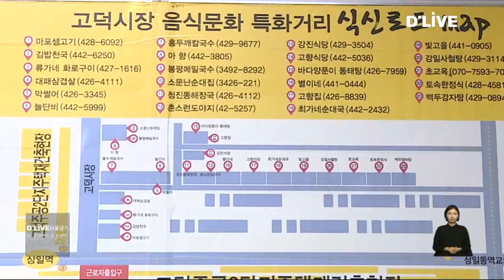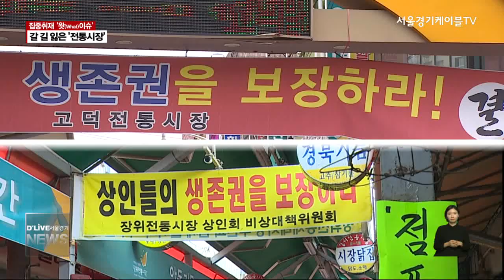[왓이슈] 개발에 갈 길 잃은 '전통시장'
【 STU 】
매일 오전 11시,
이곳 상일동역 2번 출구 앞에선
집회가 열리고 있습니다.
인근 고덕시장 상인들이
이 곳을 찾은 것인데요.
한참 장사를 시작해야 하는 이 시간,
상인들은 왜 생업을 접고
거리로 나선 것일까요.
집중취재, 왓이슈에서
그들의 사연을 따라가봤습니다.

【 기자범퍼 】

【 VCR 】
계속되는 폭염에
가만히 서 있기도 힘든 날씨지만
고덕시장 상인들은
집회를 멈출 수 없습니다.

벌써 세달 째.

35년 간 지켜온 시장이
신축 아파트 도로 공사로 인해
한 순간에 사라질 위기에 처한 것.

그나마 구청과의 협의 끝에
대체 부지를 일부 확보했지만
장소 이전으로 인한 피해는
고스란히 상인들의 몫으로 남았습니다.

【 인터뷰 】
이상영
회장 / 강동구 고덕시장 상인회
(교통개정 평가, 하수도공사 이런 부분을 강동구청하고 서로 협의해놓고는 2단지 바로 옆에 고덕 전통시장이 있는 걸 알면서 한 번도 우리하고 고덕 전통시장에 대해 향방에 대해서 논의한 적이 없다.)

【 VCR 】
재개발로 철거를 앞두고 있는
시장도 있습니다.

성북구 장위시장에서
23년 째 마늘을 팔고 있는 고문희 할아버지.

시장에서 장사를 하며 자식들을 키워냈고
이젠 아내와의 노후를 준비하려던 참입니다.

하지만 수십년의 노하우가 깃든 마늘가게를
이젠 비워줘야 할 때입니다.

【 인터뷰 】
고문희
상인 / 성북구 장위전통시장
(전부 여기 영업장을 갖고 있는 분들이 거의 다 20년 이상 된 사람들이에요. 그러면 노하우가 이동네 다 있는 거예요. 타지에 갈 수가 없어요. 그렇지 않겠어요? 그럼 여기에 있는 사람들은 단지 여기에서 우리가 먹고 살아야 하는데...)

【 VCR 】
하루 수천명이 오가는 장위시장.

최근까지도 정부와 서울시로부터
수십억원의 예산을 지원 받아
시설 개선 작업이 이뤄졌습니다.

또한 시장 전체가 아닌 절반 정도가
재개발 구역에 묶인 상황이라
시장만은 그대로 존치되지 않을까 하는
기대감도 컸습니다.

【 STU 】
보시다시피 장위시장은
길게 늘어선 골목형 시장입니다.
제가 서 있는 이 곳을 기준으로
위쪽에 위치한 점포들이
철거를 앞두고 있습니다.

문젠, 반쪽짜리가 된 장위시장이
지금의 명성을 이어나갈 수 있냐는 겁니다.

【 인터뷰 】
길희봉
회장 / 성북구 장위시장 상인회
(서울시에서 예산이 내려와서 CCTV나 LED 전광판이나 간판이나 다 바꿔가지고 새로 시장을 살려서 깨끗하게 하는데 40억을 투자했어요. 지금까지 든 게 한 40억을 투자했는데. 그 시장을 없애려고 하니까 나로써도 황당하고 진짜 안타까운 마음뿐이죠.)

【왓이슈 범퍼】

【 VCR 】
정부와 지자체가 전통시장을 살리겠다며
많게는 수백억원의 예산을 쏟고 있지만
정작 존폐 위기 속에선
아무런 방패막이 되지 못하고 있습니다.

10여 년 간
여러 번의 철거 위기로 부터
시장을 지켜내 온
답십리 현대시장 상인들은
법적 제도 마련이 시급하다고 말합니다.

【 인터뷰 】
전성관
회장 / 동대문구 답십리현대시장 상인회
(전통시장에는 거의 유통산업 발전법에 의해서 보존구역이라고 설정이 돼 있어요. 면적대비. 그럼 그 면적을 개발을 하거나 지구단위계획을 할 때 좀 빼줘야지...)

【 Full-cg 】
답십리 현대시장의 경우
사방이 재개발 지역이 맞닿아 있어
매번 개발 때마다 철거 논란이
이어졌던 상황.

【 VCR 】
상인들 스스로 생존권을 걸고
재개발 조합을 설득해
가까스로 시장을 지켜왔습니다.

【 인터뷰 】
전성관
(설계하는, 지구 지정 떨어지기 전부터는 계속 조합들하고 이야기를 했고 그래서 저희가 거의 보면은 시장 좌우로 보면은 다 소방도로나 기부채납 공원으로 다 빠져있어요. 시장 옆라인들은다.)

【 VCR 】
그렇다면 서울시의 입장은 어떤지
들어봤습니다.

전통시장 활성화 업무와
각종 개발 업무를 담당하는 부서가
다르다 보니
업무 교류가 이뤄지지 않았다는 것.

결국 제도적 보완이 필요하다는 겁니다.

【 인터뷰 】
오승훈
센터장 / 서울시 지역상권활력센터
(다른 면으로 보면 정책 자체도 이제 성장해가는 과정이라고 봐주시면 좋을 거 같아요. 그전에는 부서별로 도시재생도 하고 아파트도 짓고 하겠죠. 또 한쪽에서는 시장을 살리는 일도 하고. 이것들이 연계가 되지 않았었어요.)

【 VCR 】
또한 개발을 피해
시장이 존치됐다 하더라도
주변 환경의 변화로
시장 상권이 타격을 받을 수 있는 만큼
이에 대한 대책 마련도
고심해야 한다는 설명입니다.

【 인터뷰 】
오승훈
(사람들이 많이 다니던 길이 있으니까 사람들이 많이 다니니까 거기에서 상점을 하면 장사가 잘 되겠네 라고 하는 상점들이 모여서 시장 및 상점가가 된 거거든요. 다시 말해서 사람들이 다니는 길이 바뀌면 시장 및 상점가가 소멸할 수 있다는 거예요.)

【왓이슈범퍼】

【 STU 】
서울에 350여개의 전통시장이
자리잡고 있습니다.

사실 대형마트나 인터넷쇼핑몰과의
경쟁에 밀려 제 기능을 잃어가는 곳도
많습니다.

하지만 적어도 수십년의 전통을 갖고
활성화된 시장이라면
각종 개발로 인해 강제로 떠밀려나야 하는
상황은 막아야 하지 않을까요?

지금까지 집중취재 왓이슈, 이혜진입니다.